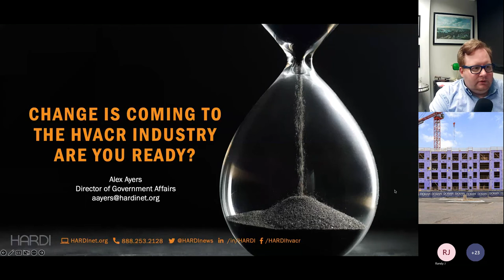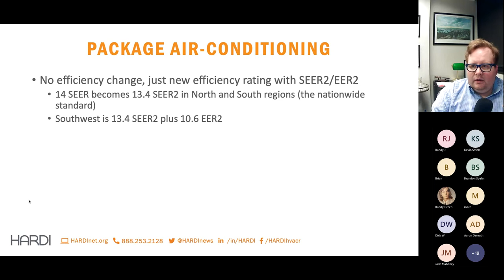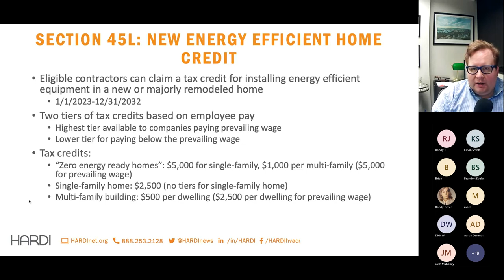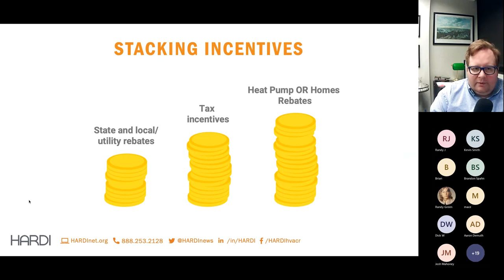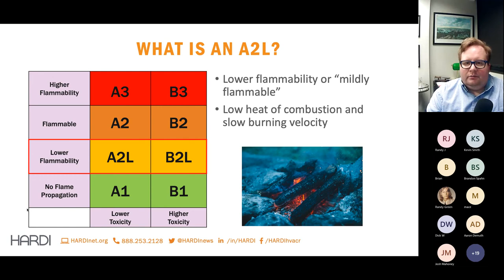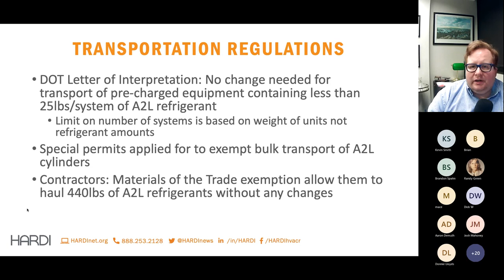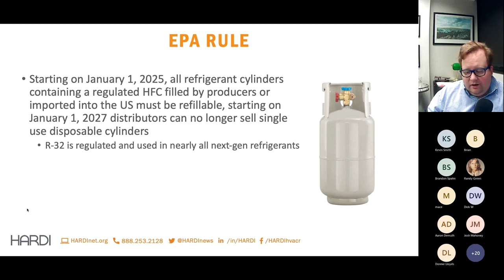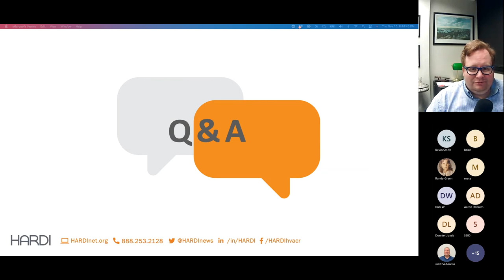Navigating Regulation Changes in 2023 and Beyond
Alex Ayers from HARDI leading a class on SEER 2, available tax credits, furnace changes and new refrigerants.